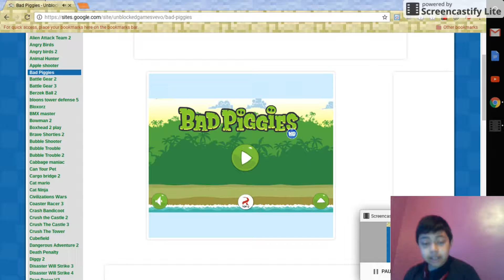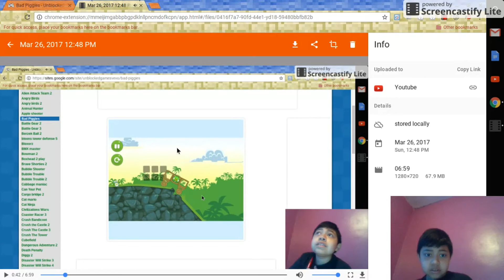bad piggies are on the case